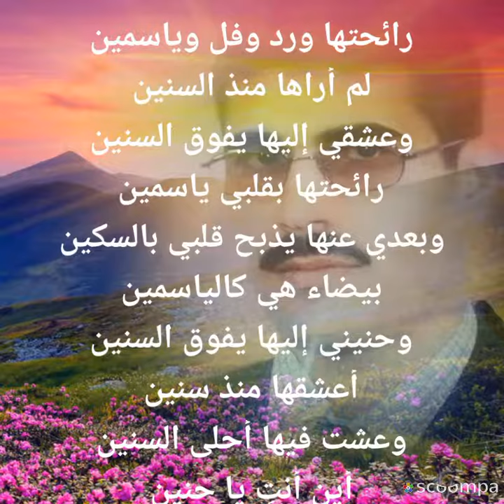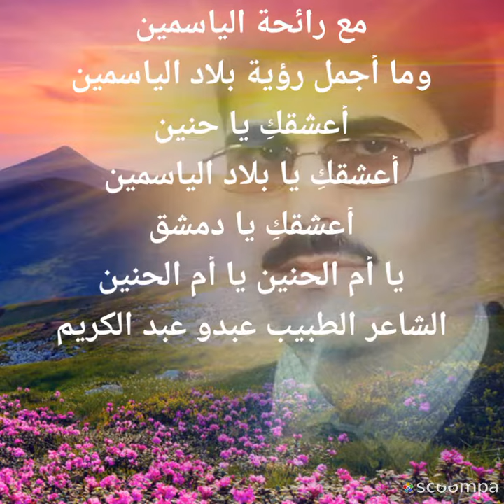اسميتها حنين بقلم الدكتور عبدو عبد الكريم